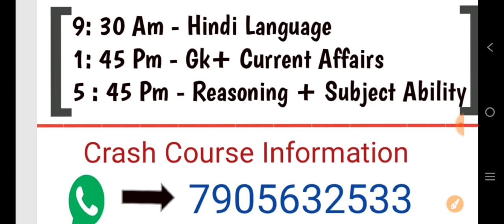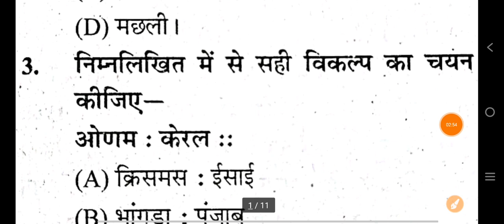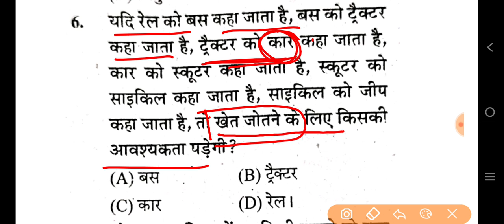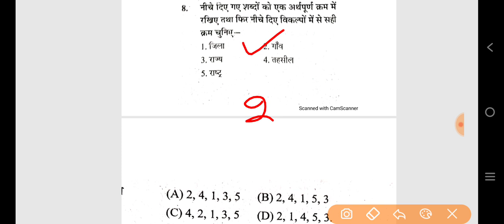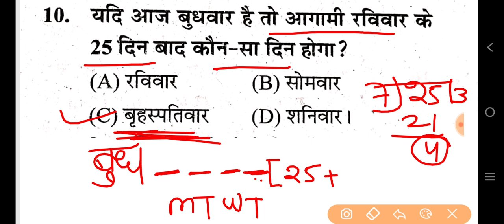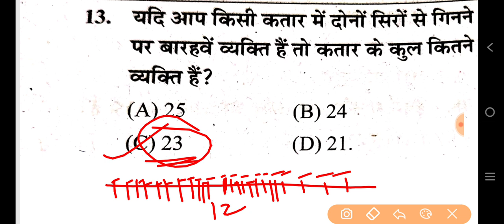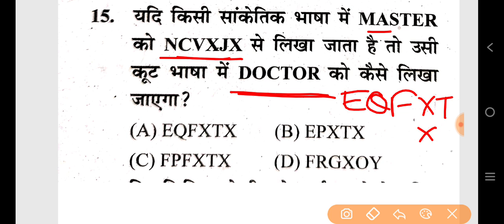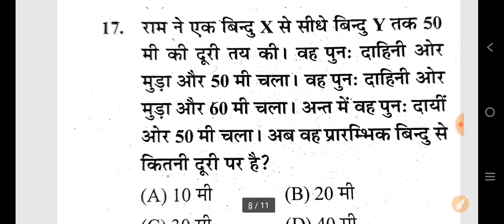UP B.Ed Entrance Exam 2022 Full Preparation | Reasoning Test | B.Ed Exam Date?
UP B.ED ENTRANCE EXAM 2022 KALA VARG
Description
AMAZON LINK
UP B.ED ENTRANCE EXAM GUIDE
UP B.ED ENTRANCE EXAM PRACTISE SET